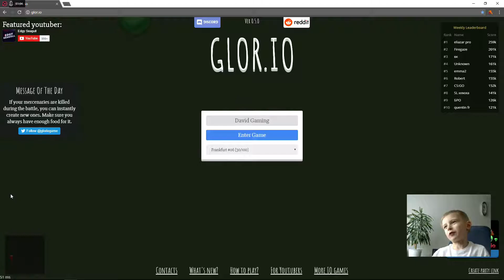Glor.io Gameplay (Episode 3) by David Gaming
David is starting to record a series of his favorite .io games.

This time David decides to record his glor.io gameplay. Searching for friends, collecting resources, defending himself and much more.